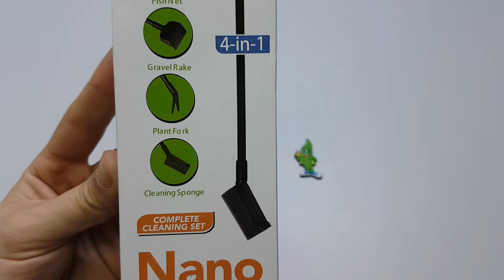Aquaplantsonline - Unboxing Superfish Nano Tools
Unboxing Superfish Nano Tools